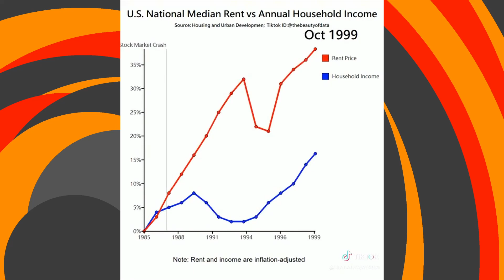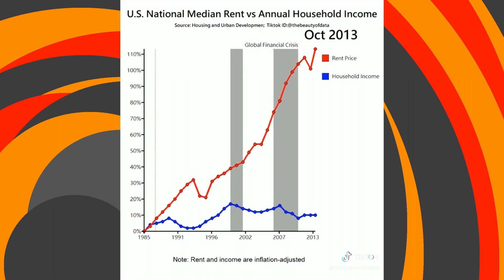Teaser for the upcoming Two-Income Trap episode of Moloch traps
From Aa to Zzz presents - Moloch Traps: The Two-Income Trap Episode 6

The illusion of financial security: the more we earn, the more we spend, and the deeper we fall into the two-income trap.

While we're busy working multiple jobs to have nicer homes, multiple cars, and all of the accoutrement of a "normal" lifestyle. Who's raising your kids?

New episodes on Tuesdays at 7pm EDT (11pm UTC)

Early access to recordings on Lens!